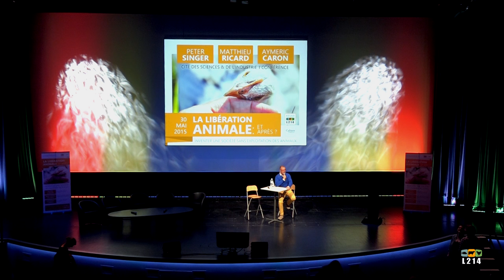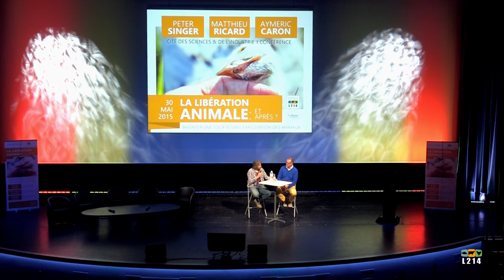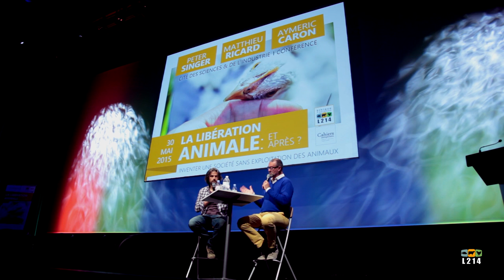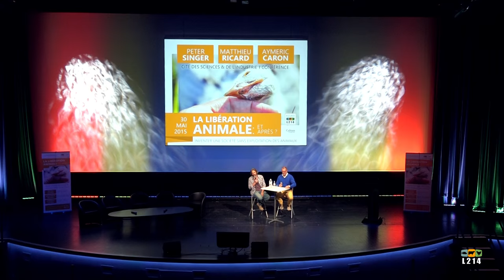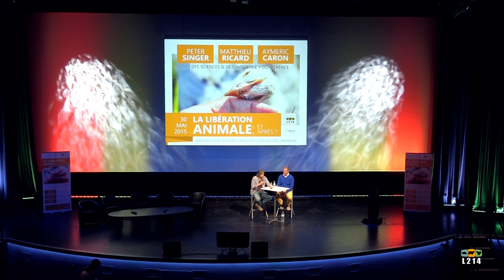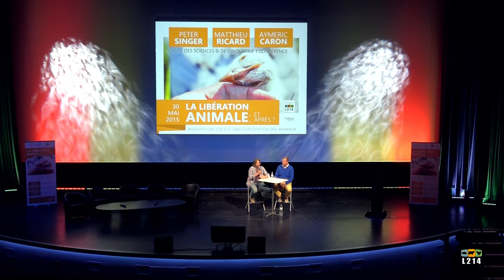Conférence Aymeric Caron / L214 - Les Cahiers antispécistes